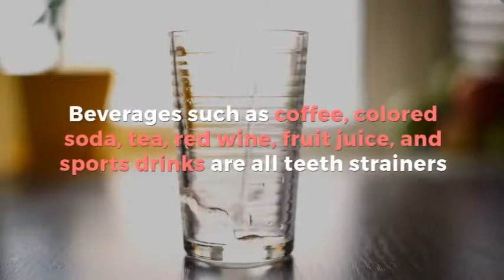Things You Should Never Do If You Want Pearl White Teeth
The first thing that people notice when they see you is your smile, and you won’t be able to make a good first impression with dental imperfections like discoloration.

We’ve put together this guide to explore some things to avoid if you want pearly white teeth and explain safe dental cleaning options for whiter, brighter teeth